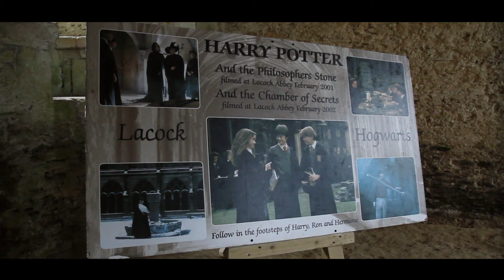Georgina Leonidas visits Lacock Abbey ahead of performing in Swindon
Georgina Leonidas, who portrayed Katie Bell in the film adaptation of Harry Potter and the Half-Blood Prince and Harry Potter and the Deathly Hallows: Parts 1 and 2, will star in Agatha Christie’s Black Coffee at the Wyvern Theatre this September. Ahead of her performances in Swindon, the actress made a visit to Wiltshire and one of the iconic Harry Potter film locations, Lacock Abbey.

Black Coffee is the first play ever written by Agatha Christie where audiences are introduced to a character who went on to become the most famous detective of all time and the only fictional character ever to receive a full-page obituary in the New York Times. The play will run at Swindon’s Wyvern Theatre from Monday 1 to Saturday 6 September with an all all-star cast including Jason Durr from ITV’s hit series Heartbeat in the role of the famous Belgian sleuth; Gary Mavers who is best known for playing heart-throb doctor Andrew Attwood in Peak Practice; Ben Nealon, perhaps best loved for his role as Capt. Forsythe in the ITV drama Soldier Soldier;  Deborah Grant, who has starred in numerous television shows including Not Going Out, Peak Practice and Bergerac; Oliver Mellor, who for 4 years has played Dr. Matt Carter in Coronation Street; and Georgina Leonidas whose credits include playing the cursed Katie Bell in the last two Harry Potter movies.

Lacock Abbey is a country house with monastic roots, once home to William Henry Fox Talbot, inventor of the photographic negative. Set in rural Wiltshire, the Abbey is located at the heart of the village. Within its own woodland grounds, this quirky country house boasts various architectural styles, built upon the foundations of a former nunnery. The beautiful cloisters of the abbey were turned into the hallways of Hogwarts for the first films, and the village of Lacock was used to film some scenes for the Harry Potter and the Half-Blood Prince.

Agatha Christie’s Black Coffee will run at the Wyvern Theatre from Monday 1 – Saturday 6 September.

(filmed and edited by Darren Potter, Infinite 8 Productions)